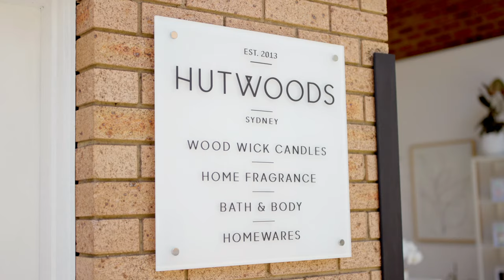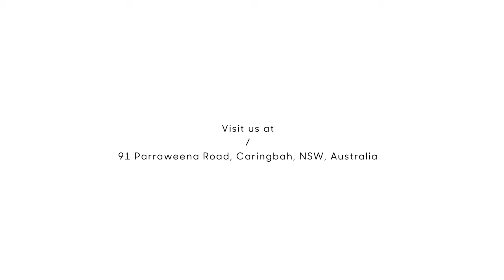Welcome to HUTWOODS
Established in Sydney, Australia in 2013, our philosophy was to develop a product range that would encourage people to take the time to invest in themselves. A chance to experience a moment of tranquility in their everyday lives.

Our commitment was to create products 100% handmade in Australia, where modern day design and traditional craftsmanship go hand-in-hand.

We’re proud that we were one of the first brands to pioneer with wood wick soy candles. This is something we’re now renowned for and will always shine brightly through our name.

We invite you to evoke the senses of sight, smell and sound, via our diverse product range of wood wick candles, home fragrance and 100% natural bath & body products.